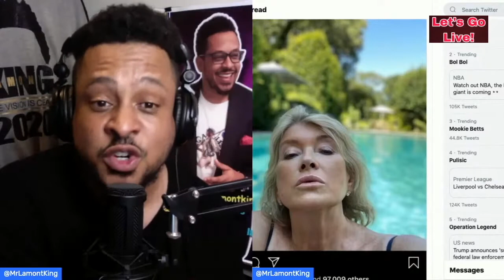Let's Go Live! w/ Lamont King [Demo]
Let's Go Live! w/ @MrLamontKing streams live Mon-Fri 6p-7 ET

+trending topics
+celebrity guests
+hilarious commentary
+interesting people